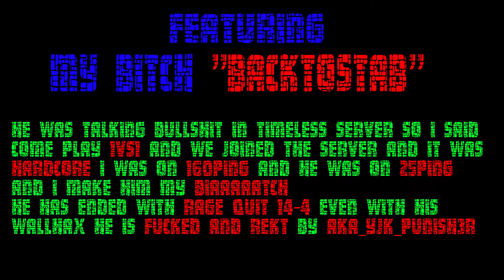MY BIAAAAAAAAAATCH '''BACKTOSTAB'''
HE WAS TALKING TRASH IN SERVER I WAS IGNORING HIM AND HE STARTED TO TALK BULLSHIT ABOUT MUSLIMS , SO I HAVE SAID COME PLAY 1VS1 IF YOU ARE THAT SUPERMAN ...FUCKED UP POSER WAS SAYING 1VS3 WOULD BE BETTER HAHAHAHHA HE WAS SO OVER CONFIDENT AND THAN I MAKE HIM BICH AND HE RAGE QUITS. HIS LAMENTATION AND HE ACCUSED ME THAT I GOT AIMBOT , WATCH THE END CHAT AHAHAHAHHA ;-)
TECHNICALLY ITS 19-5 COZ WHEN YOU WERE POSING IN TIMELESS SERVER I REKT YOU THERE TOO 5-1 SO YOU ENDED WITH 19-5 :-) ... AKA'S STAMP IS ON YOUR ASS NOW COZ YOU ARE NOW MY BIAAAAAAAAAAAAATCH